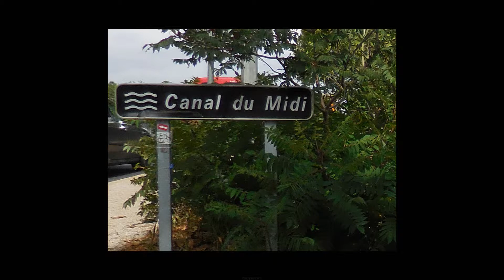France 2014 Slides short version